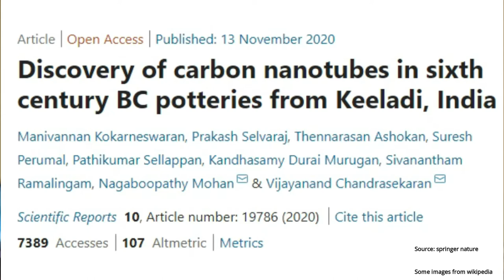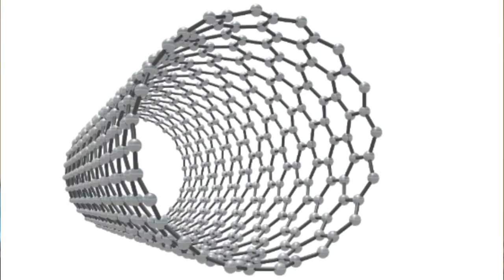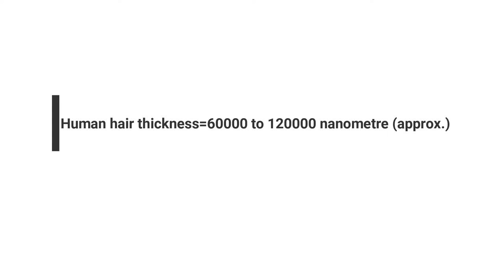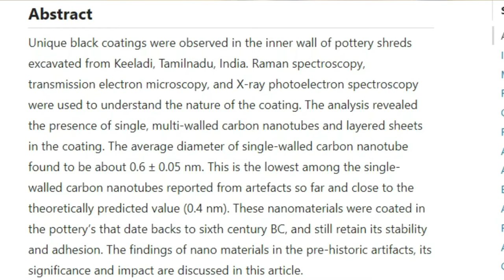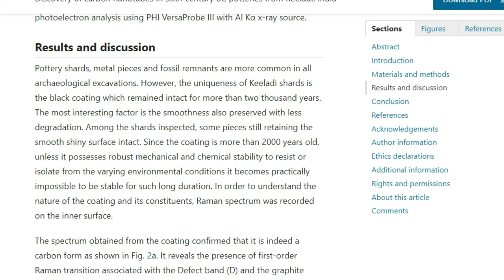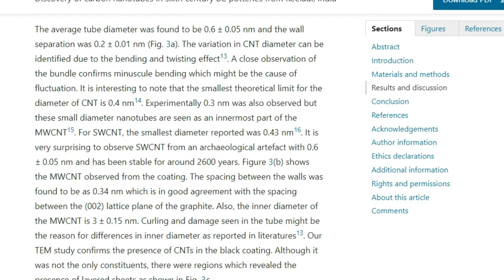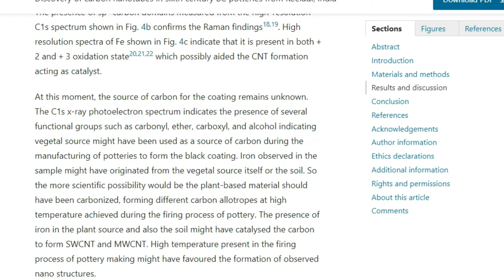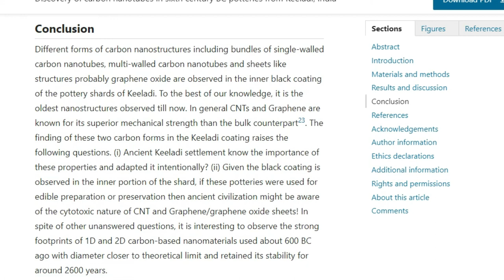SciandTechUpdates 39 -கார்பன் நானோகுழாய்(carbon nanotubes) in கீழடி-oldest nanostructures-தமிழ்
SciandTechUpdates 39 - கீழடி அகழாய்வு மையம்-கார்பன் நானோகுழாய்(carbon nanotubes)-oldest nanostructures - தமிழ் - Samy22